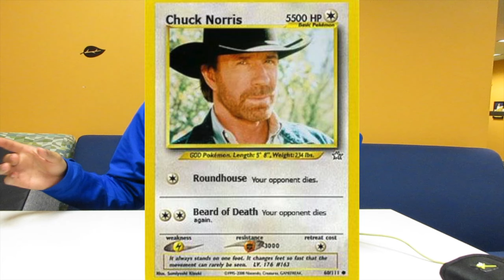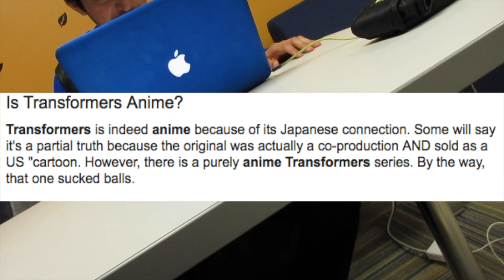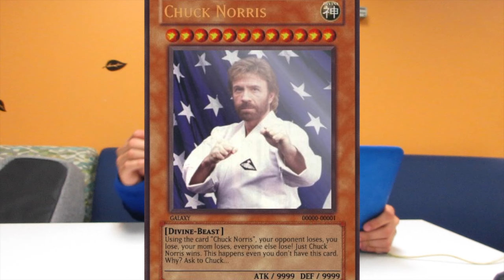Chuck Norris -Vs- ANIME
Chuck Norris jokes about Anime!